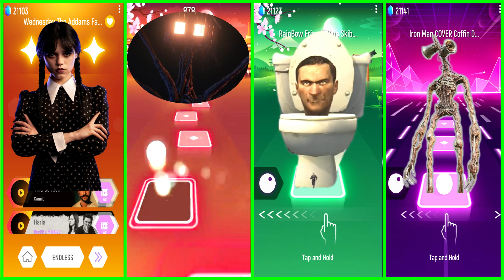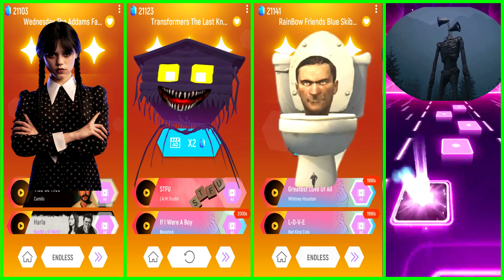WEDNESDAY vs SPIDER HOUSE HEAD vs SKIBIDI TOILET vs SIREN HEAD | Tiles Hop EDM RUSH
This exciting game will give you unforgettable feelings and emotions, because here you can immerse yourself in the ocean of music and the rhythms of electronic dance music.
 Tiles Hop EDM RUSH is a great way to relax, have fun and pump up your playing skills in a rhythmic style. In the game you will be able to jump on various platforms and perform various tricks to the rhythm of the music. If you are a real music lover and love to feel the rhythm, then this game is just for you!
In Tiles Hop EDM RUSH, you can also compete with friends and other players around the world, because the game has a multiplayer mode. There is no age dependence in this game, you just enjoy the charm of the game and the fascinating electronic rhythms that will forever remain in your memory!

Copyright
I play the game, record a screencast, edit it and upload it to my channel.
This video is meant to entertain my subscribers and those who enjoy it.